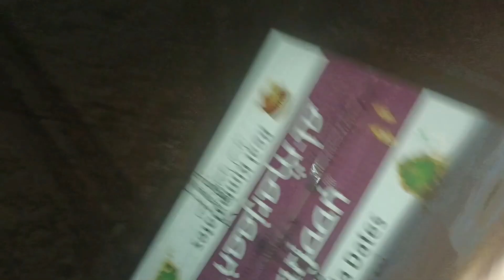Andhra Pradesh Mein Nariyal ka kheti ! Truck Driver Andhra Pradesh ! Truck vlog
Andhra Pradesh truck driver
Truck Driver nature video
truck
Truck ka tyre
Rajesh vlog
Andhra Pradesh stylish Nariyal
Andhra Pradesh nariyal ki kheti
Andhra Pradesh coconut oil